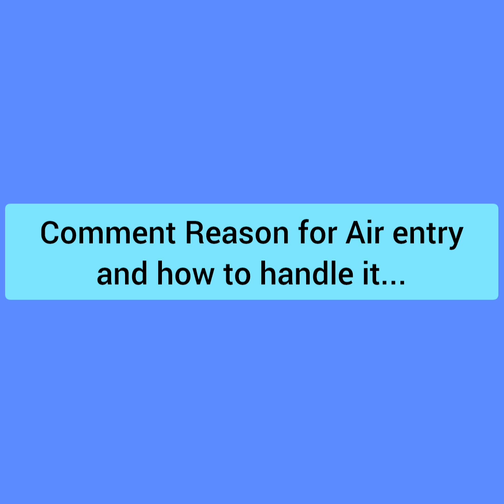Air embolism during dialysis| How to remove air during dialysis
Dialysis apps for exam and study

Dialysis lecture 1. Dialysis Study: EXPERT NOTES for DHA, Bonent, CHT, B.Sc in Dialysis, Diploma in Dialysis

2. Dialysis Study : Q & A: MCQs, Fill in the blanks, True or False

1. Dialysis Study :EXPERT NOTES for DHA, Bonent, CHT, B.Sc in Dialysis, Diploma in Dialysis, Naseha Helal.

2. Dialysis Study: Q & A MCQ